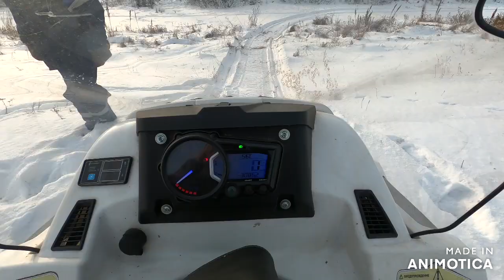МЧИМСЯ ПО РЕКЕ НА СНЕГОХОДЕ STELS VikiNG 600 Rushing down the river on a snowmobile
stels viking#600#викинг#стелс#600#driftmercedesbenzeclass240w210#дрифт#чёрныймерин#работадвигателям112е24#мерседесбенцекласс240#ловимстерлядь#ловимротанов#болото#отводделяны#сплавнаясеть#верховаясеть#рыбачимнаверховуюсеть#паук#рыбалканапаук#иртыш#рыбалканаиртыше#ривьера3200#микатсу9.8#обзор#бобёр#бобры#погрызы#утки#ёлочки#ель#сосны#посадки#саженци#питомник#фитиль#рыбалканафитиль#весна#мардушка#рыбалканамардушку#закидушка#рыбалканазакидушки#рекаоша#оша#рыбалканарекеоша#зимняярыбалка#щуки#зима#косули#сибирскиекосули#алтай#рыбалканаалтае#пригорьеалтая#горныйалтай#отдыхнаалтае#охота#рыбалка#природа#свежийвоздух#чистыйвоздух#красота#река#озеро#тайга#омскаяобласть#селознаменское#знаменское#загатовкалеса#загатовкакрасноголеса#загатовкасосны#шишкикедровые#шишкуем